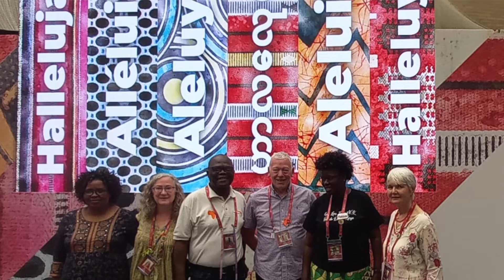2022 Diocesan Synod - Lambeth Conference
Video from The 84th Synod of the Diocese of Qu'Appelle featuring Stephen Kennedy about the Lambeth Conference